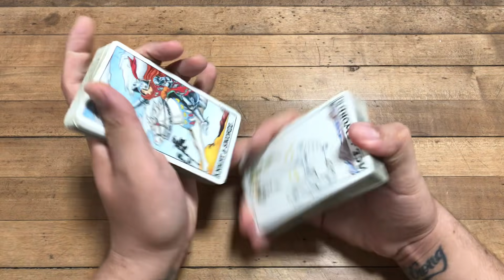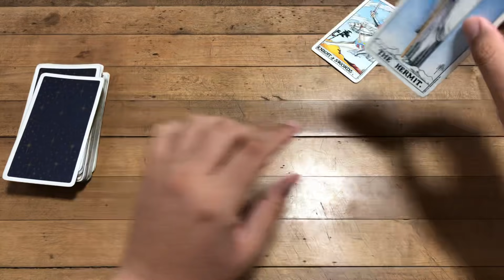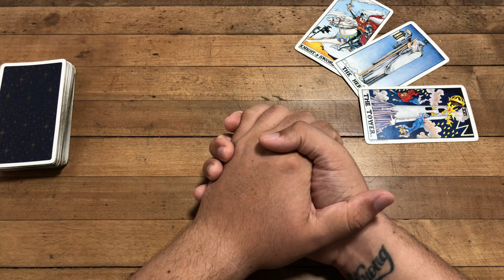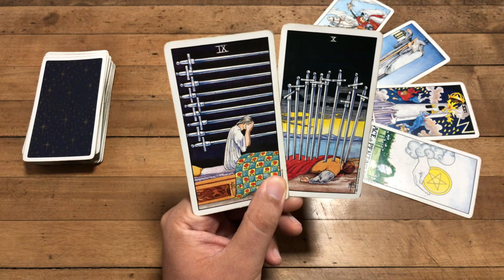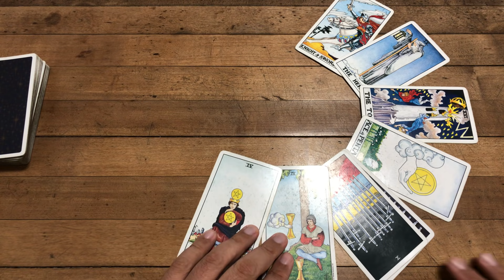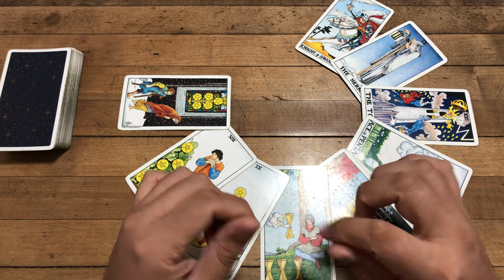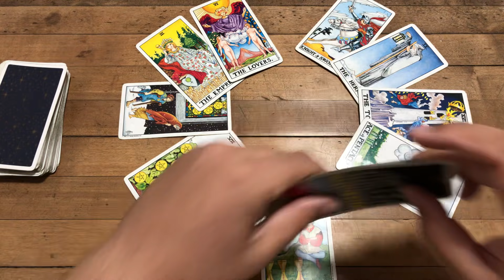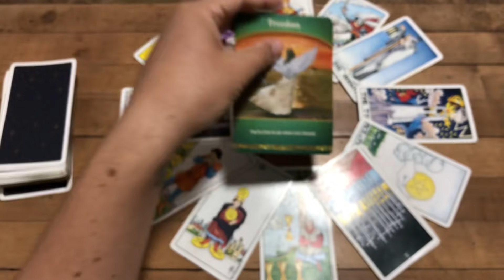SAGITARIO RECIBIRÁS UN DINERO Y UN AMIGO/A TE CONFIESA SU AMOR POR TI J.TAROT HOROSCOPO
Love,
J.

ATENCION: TV+18